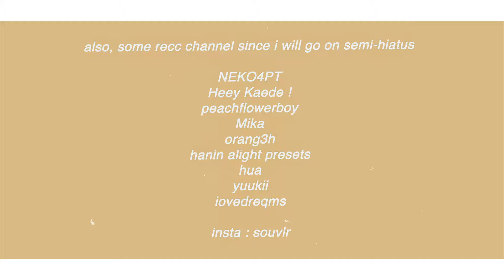transition ideas ! #3 [alight motion]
hope all of these are helpful and sorry if the transitions is not too many i dont really have time :(( btw these transitions are mostly use for aesthetic/soft edit

[timestamps ^_^]

0:00 - intro
0:06 - #1
0:10 - #2
0:14 - #3
0:18 - #4
0:23 - #5
0:28 - recc channels & outro

[info]
art credit - mm3_gnsn on twt
panning, flicker, sharpen - glcwszn
song - cycle speeds june
overlay used on thumbnail wcnderlore

[-FAQ]

alight motion version -3.10.2
my motion blur setting -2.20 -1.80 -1,50 it depends on the transition honestly

font used
-lemon milk
-helvetica

app used
-alight motion